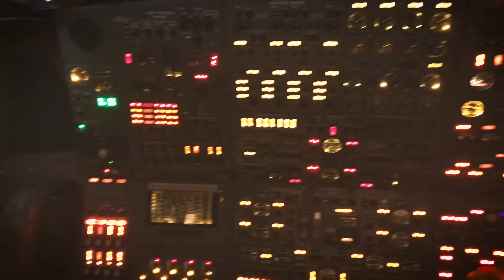Concorde at Aerospace Bristol (iPhone)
Quick few clips from the last ever flying Concorde (Alpha Foxtrot) located at Aerospace Bristol.